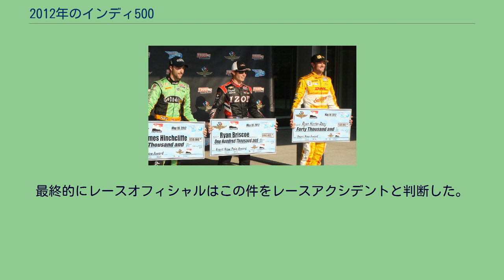2012年のインディ500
2012年のインディ500は、2012年5月27日に開催されたインディ500第96回のレースである。
2012年のインディカー・シリーズの第5戦として行われた。
全車ダラーラシャシー『DW12』・ファイアストンタイヤを使用。
ポールシッターのライアン・ブリスコーが先頭でスタートするが、コントロールライン手前でジェームズ・ヒンチクリフがブリスコーをオーバーテイクする。
レースはクラッシュなくクリーンにスタートしたが、シボレーやホンダにくらべてパワーに劣るロータスエンジンを使う2台、ジャン・アレジとシモーナ・デ・シルベストロは、10周が経過した段階で先頭より著しく遅い車を排除するため（ある程度のレーシングスピードが出ていないと他車に危険を招く恐れがある）の「105パーセントルール」により黒旗が掲示され、レースから除外となった。
なお、アレジについては、黒旗提示後、シルベストロより1周多くコース上に留まったことにより、2周減算のペナルティを重ねて受けている。
ライアン・ハンターレイがマルコ・アンドレッティをオーバーテイクする直前、ルーキーのブライアン・クローソンがターン1でスピン、1回目のフルコースコーションになる。
ピット内ではジョセフ・ニューガーデンがエンジンストール(その後レースに復帰)、ダリオ・フランキッティがE.J.ビソと接触しスピンする(33周目にスチュワードがペナルティに当たらないと判断)などの混乱があった。
シングルファイルリスタート後の32周目、マルコ・アンドレッティがヒンチクリフとブリスコーを抜いてトップに立ち、その後15周をリードする。
37周目には佐藤琢磨がファステストラップを記録する。
46周目に各車アンダーグリーンでピットに入りはじめる。
エリオ・カストロネベスがタイヤ装着に手こずりタイムロス、ニューガーデンのマシンにこの日2度目のエンジンストールが発生する。
1周遅くピットに入ったターゲット・チップ・ガナッシのフランキッティとスコット・ディクソンがファステストラップを記録する。
レースの1/4、50周が終了した時点でトップはアンドレッティ、この時点で6人がラップリーダーとなり12回のリードチェンジがあった。
75周目に再びアンダーグリーンでのピットストップが始まる。
79周目、ピットクルーと接触しフロントウィグに損傷を負ったマイク・コンウェイがドライブスルー・ペナルティを受ける。
81周目、そのコンウェイがスピンしたところにウィル・パワーが衝突するクラッシュが発生し2回目のコーションになる。
88周目のリスタート直後にターン1でアナ・ベアトリスがスピンし3度目のコーションが発生、ヒンチクリフらがピットに入り、フランキッティとディクソンがトップに立つ。
レースの半分が終了した時点のトップ10は、ディクソン、フランキッティ、ハンター=レイ、グラハム・レイホール、ジャスティン・ウィルソン、佐藤、チャーリー・キンボール、J.R.ヒルデブランド、タウンゼント・ベルの順。
110周目にブリスコ車のトランスミッションに問題が発生、緊急用セッティングが作動し17番手に後退する。
113周目にハンター=レイが給油とタイヤ交換でピットイン、これによって上位6台が全てホンダエンジン搭載車になる。
115周目にヒルデブランドとレイホール、119周目にフランキッティ、その次の周で37周をリードしたディクソンがピットに入る。
ここで佐藤がこの日18番目のリーダーとなり、アンドレッティが2位につける。
佐藤が124周目に、ヒンチクリフが125周目にピットインしルーベンス・バリチェロが一時リーダーになるが、126周目には佐藤がリーダーに戻り、フランキッティが後ろにつく。
128周目、ハンター=レイがマシンのサスペンションにトラブルが発生しリタイアする。
134周目のトップ5は佐藤、フランキッティ、アンドレッティ、ディクソン、レイホールの順。
145周目にアンドレッティがマシンの振動を訴えピットイン、直前にレイホールもピットに入る。
146周目にセバスチャン・サベードラのマシンがピットレーン出口で停止したため4度目のコーションが発生、147周目に上位陣がピットに入る。
150周目、リーダーは佐藤、後ろにフランキッティ、ディクソン、ヒンチクリフ、ウィルソン、キンボール、ブリスコー、トニー・カナーン、カストロネベスと続く。
リスタートの153周目...